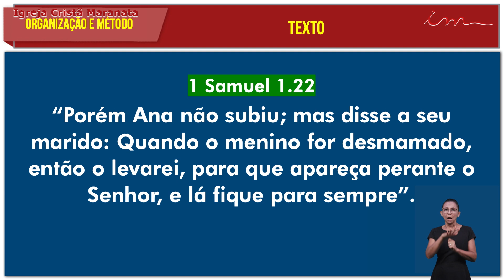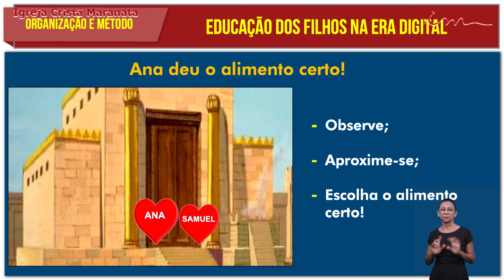Era digital: seleção do conteúdo - Organização e Método - ICM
Organização e Método - Uso de equipamento conectados com supervisão dos pais.